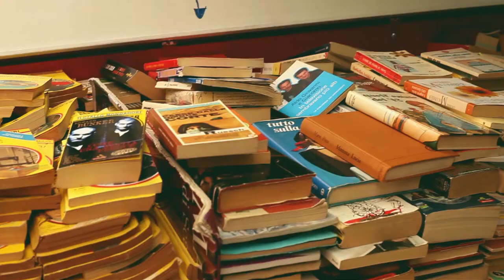Through Boticca’s Eyes: Florence, Italy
Boticca visited Florence, Italy in June 2014 to soak up the city’s history and culture, and visit a few extraordinary artisans there.

Come on board of our journey and see Florence the way our eyes saw it.